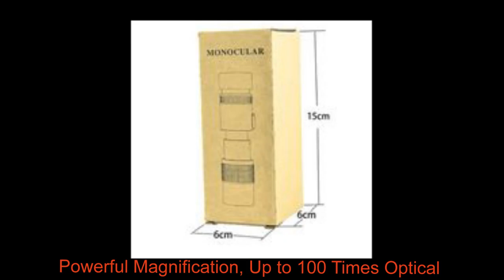ZoomShotPro: 50% discount and Free shippingAvailale worldwide.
Breath-Taking Shots From Your Smart Phone
Boost Your Very Own Phone's Camera
Take Professional Shots Of Nature And People
Share On Social Media Professional Pictures
Powerful Magnification, Up to 100 Times Optical
Compatible With All Phones Cameras, No Limitations